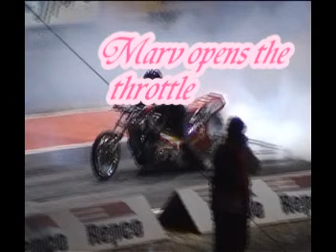MARVAWSOME IN ACTION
a small doco made by brooks high school that shows marv blowing a harley drag bike up.this video was givin too me by marv RIP and i just found it so now you can all see this amazing footage of that engine blowing too bits and of course for everyone too see marv.we miss ya mate. marvawsome in action was wrote on the disc so bears its title for you tube.filmed at tarmak drags tasmania id say in the early 2000s .